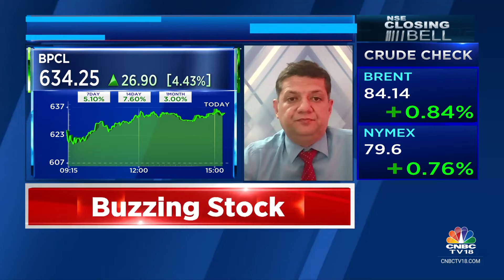Coal India Set To Report Its Q4FY24 Numbers Today, Here Are Some Key Expectations | CNBC TV18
4QWithCNBCTV18 | Coal India is set to report its Q4FY24 numbers later today. Nigel D'Souza with the key expectations.

n18oc_business